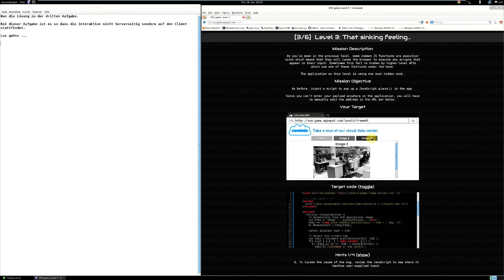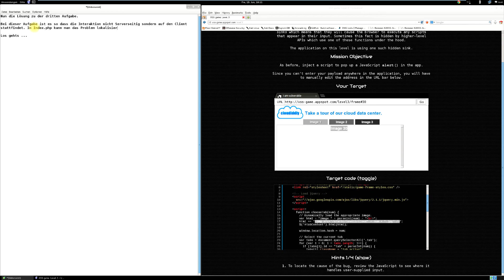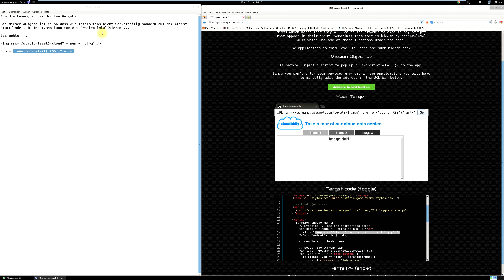XSS game Area - Aufgabe 3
Die "XSS Game Area" besteht aus 6 verschiedenen Aufgaben, zu denen ich ein Lösungsvideo zeigen will.

Hier das zweite 4-6 werden in kürze folgen.